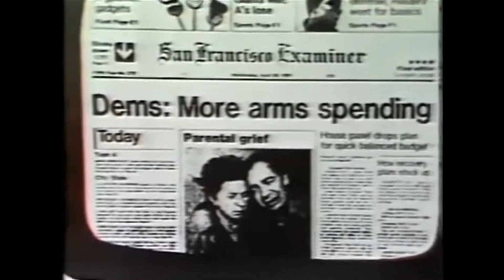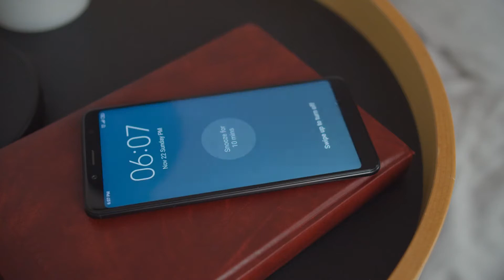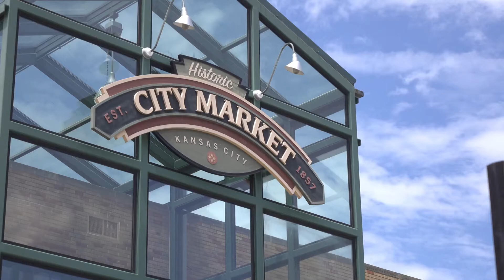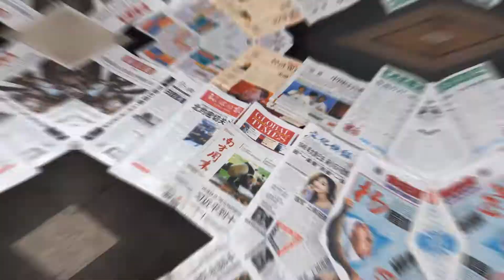What Will Happen To World If Internet Stops Over Night?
Can you imagine your life without your mobile phone or laptop? Without opening your Instagram, Facebook, and other social media accounts? Without any online shopping or even online food delivery apps? Without Video calls or other online meetings? Without any online records in Banks, Institutions, and other sectors, standing in queues for hours for a simple deposit or withdrawal operations? The basic thing for all these can you imagine your life Without the Internet?

Background music from: Power Music Factory

About Can You Imagine:
Can you Imagine is a documentary web series that gives you the knowledge through a story attached to content is made by our team referring to the above sources.